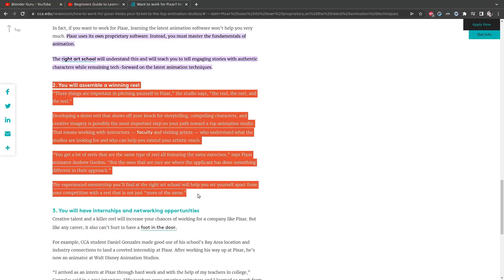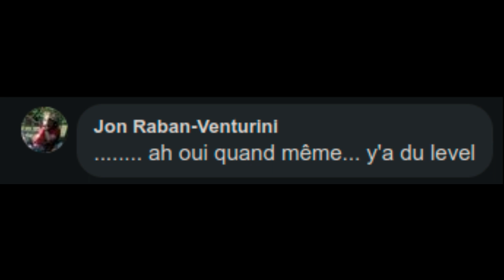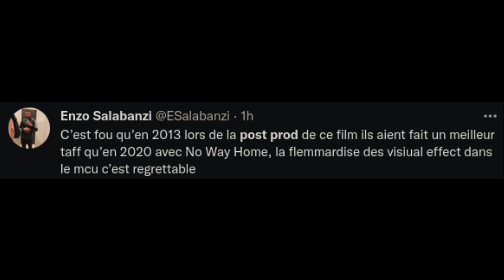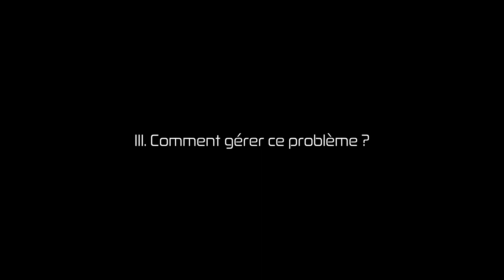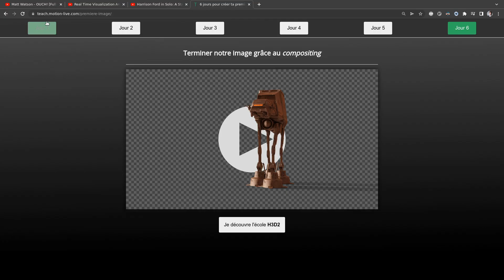Les gens de la communauté 3D sont-ils TOXIQUES ?! (Comment devenir créateur 3D malgré les critiques)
Tu ceux apprendre à créer un AT-AT et créer ta première image en seulement 6 jours :

Aujourd'hui, je veux te parler d'un sujet très important :
La toxicité de la communauté 3D...

En effet, en étant créateur 3D, à chacun de tes postes tu risques de te prendre cette toxicité en plein visage.
Je parle bien sûr des commentaires Youtube/Facebook/Instagram/Discord, etc.

Cela va du moins méchant : "c'est nuuuul !"
Au pire de ce que l'on peut faire : "c'est vraiment de la m**rde, suicide-toi pour rendre service au monde."

Alors comment faire face à cette déferlante de haine gratuite ?
Et comment continuer à créer dans ces conditions ?

C'est ce qu'on va voir ensemble dans cette vidéo ! :)

Romain Gilliot -  Créateur
 - du studio 3D Motion Live Pictures,
 - du centre de formation Motion Live Teach,
 - de l'école H3D2.